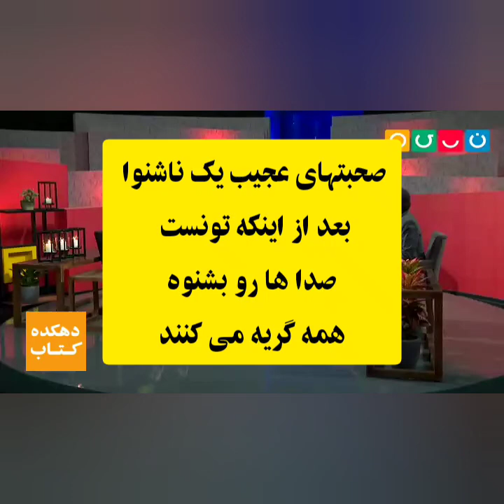صحبتهای یک ناشنوا بعد بدست آوردن شنوایی، میگه من نمی‌دونم چرا بعضی ها با صدای بلند با هم صحبت میکنند